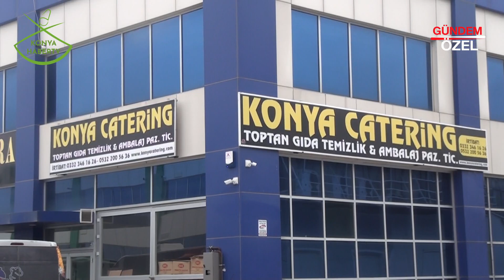KONYA CATERING TOPT. GIDA AMB. ÜRÜNLERİ - KARATAY/KONYA - KONYA HABER TV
KONYA CATERİNG TOPT.GIDA AMB. ÜRÜNLERİ işletme yetkilisi TAHSİN GÜÇLÜ, başarı ve faaliyetlerini Konya Haber Tv muhabirimize anlattı. Bizleri konuk ettikleri için teşekkür eder, başarılarının devamını dileriz.